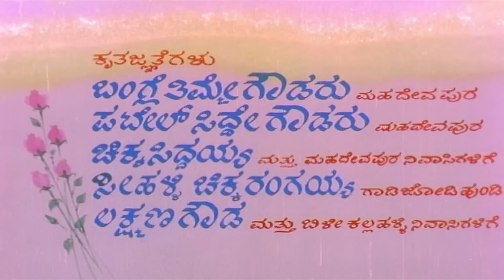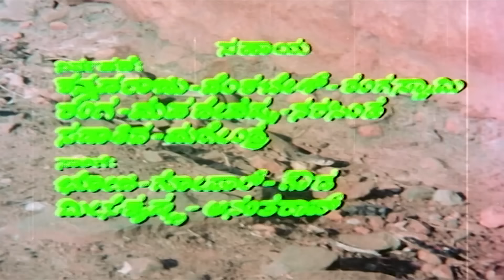Rudra Naga Kannada Full Movie Vishnuvardhan, B Sarojadevi, Madhavi, Sudarshan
Kannada Film: Rudra Naga – ರುದ್ರನಾಗ

Starring: Vishnuvardhan, B Sarojadevi, Madhavi, Sudarshan, Balakrishna, Brahmavar, Jayashree, Renuka, Mamatha, Vijaya, Kunigal Nagabhushan, Bhaskar, Master Naveen, Nataraj, Manju

Film: Rudra Naga
Director : K Mani Murugan
Banner : Jain Movies
Producer : Chandulal Jain, J M Purohith
Story : K Gangadhar
Screenplay : Jain Movies
Dialogue : Kunigal Nagabhushan
Lyrics : R N Jayagopal, Shyamsundar Kulkarni
Year: 1984

ಅಭಿನವ ಭಾರ್ಗವ ಸಾಹಸಸಿಂಹ "ಡಾ.ವಿಷ್ಣುವರ್ಧನ್" ಅವರ ಚಲನಚಿತ್ರಗಳು, ಹಾಡುಗಳು ಮತ್ತೆ ಒಂದಿಷ್ಟು ಸಿನಿಮಾದ ತುಣುಕುಗಳು ನೋಡಲು ಈ ಚಾನೆಲ್ ಗೆ ಚಂದಾದಾರರಾಗಿ ಧನ್ಯವಾದಗಳು